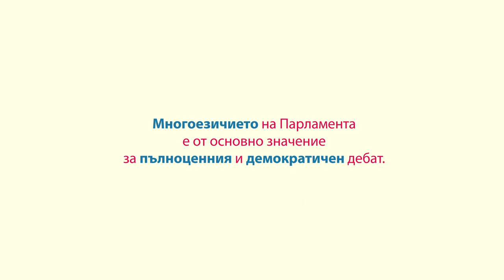Парламентът, който говори на 24 езика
Научете как и защо Европейският парламент работи на 24 езика.
Достъпно на 24 езика.